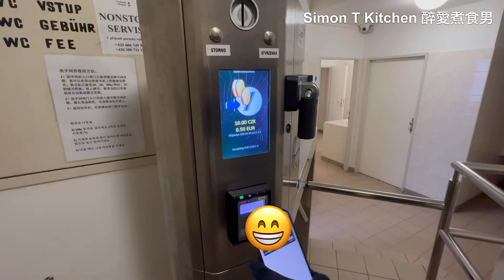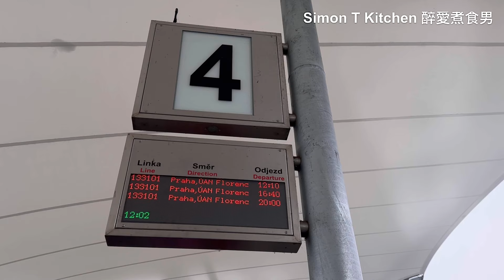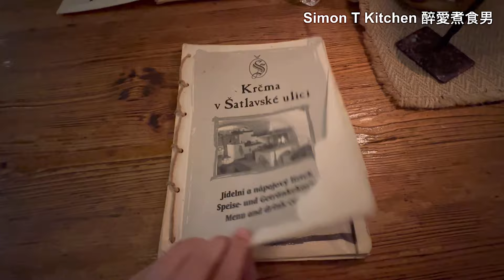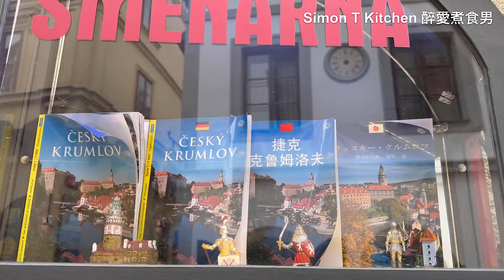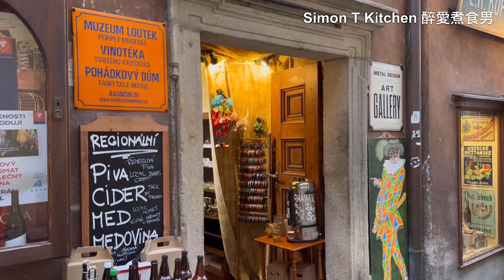克魯姆洛夫旅遊 捷克自遊行 ｜ 現實中的童話世界 歐洲小鎮之美 ｜ 進入童話般的白雪CK小鎮 《醉男旅行記錄-捷克 克魯姆洛夫旅遊》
克魯姆洛夫旅遊 捷克自遊行 ｜ 現實中的童話世界 歐洲小鎮之美 ｜ 進入童話般的白雪小鎮 《醉男旅行記錄-捷克 克魯姆洛夫旅遊》
Unity Square 舊城廣場 03:05-03:46
打卡位一 04:43-05:42
打卡位二 05:43-06:23
St. Vitus Church 聖維塔大教堂 07:45-08:24
打卡位三 08:39-09:03
打卡位四 10:55-11:21
Krčma Šatlava 捷克烤豬手午餐 11:50-14:06
Státní hrad a zámek Český Krumlov 捷克克魯姆洛夫城堡 15:14-20:35
Klášterní museum 方濟各會修道院 21:52-22:15
本人的自家品牌"醉男"，以製造本地手作醬料為主如欲購買產品請到網店-醉BUY生活市集：